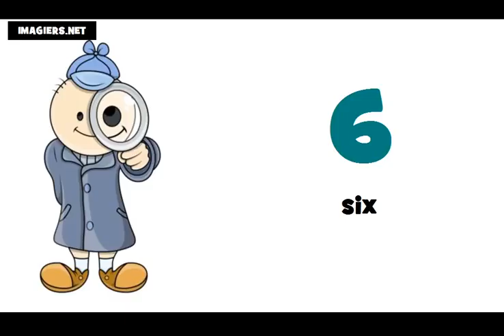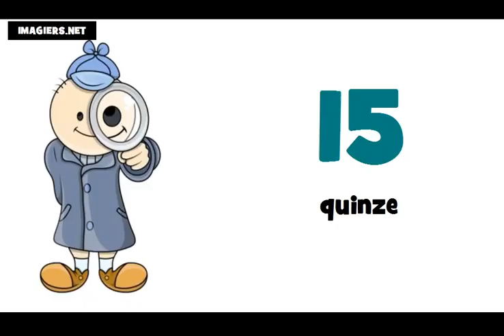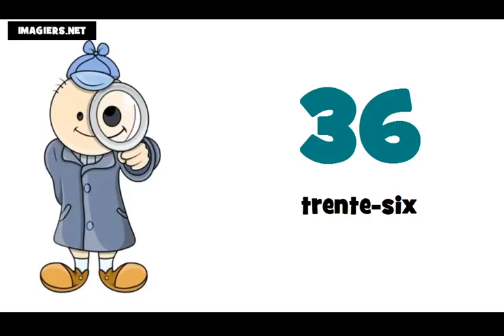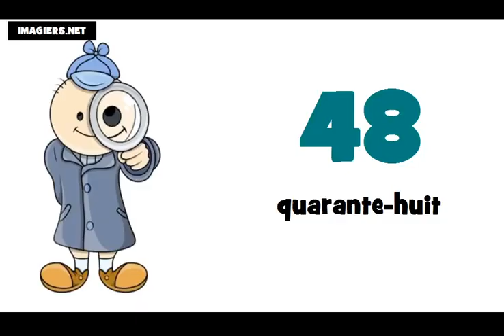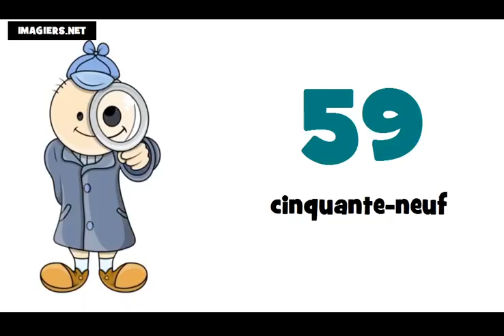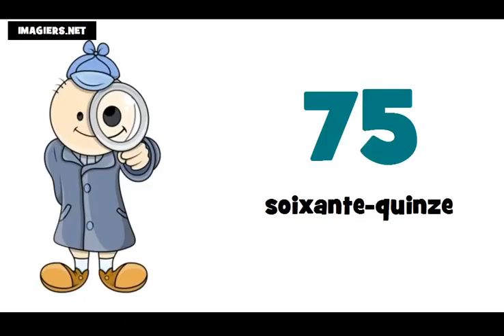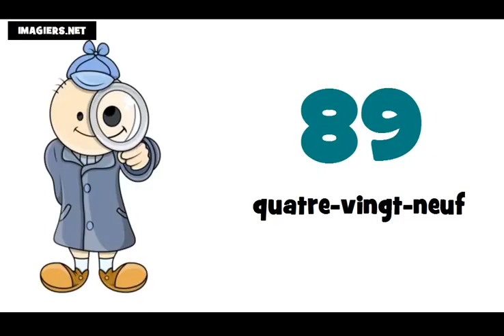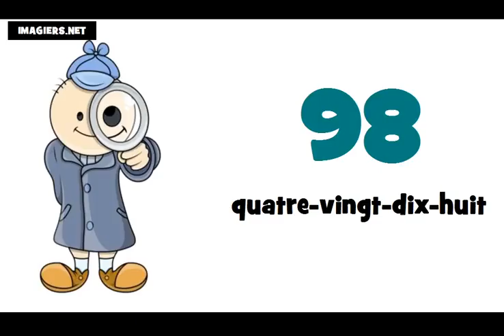الأرقام من 0 إلى 100 # تعلم اللغة الفرنسية